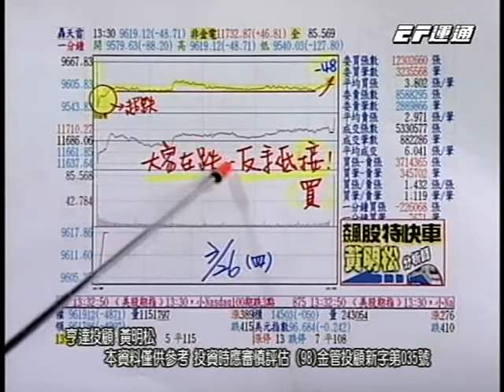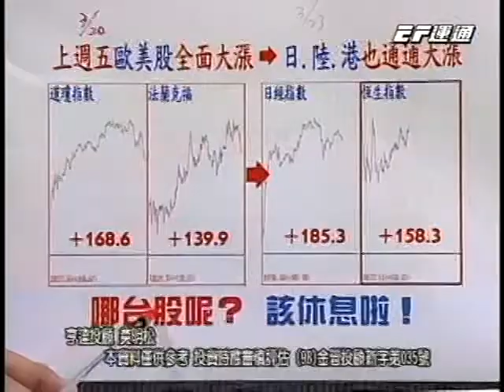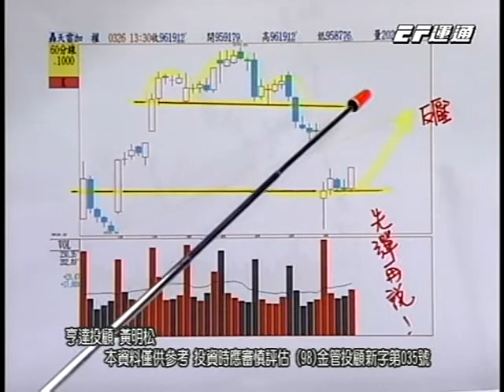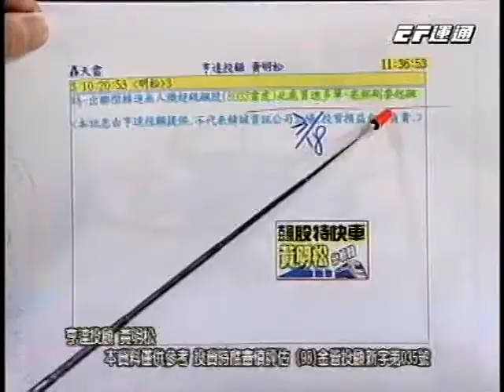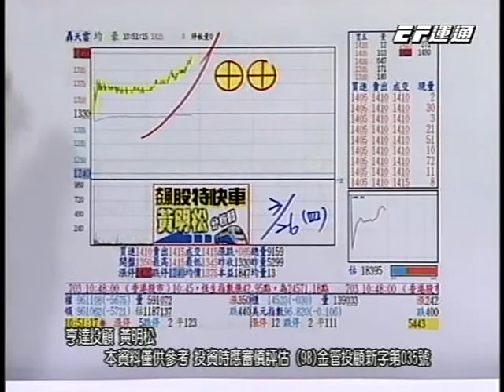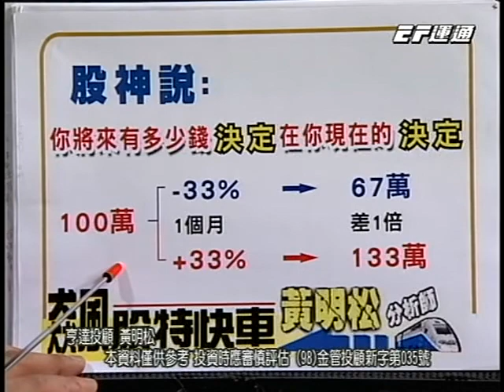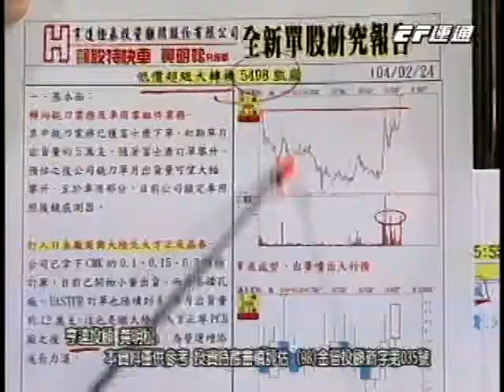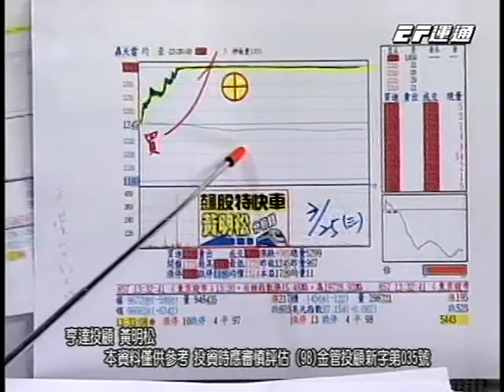20150326 1530 黃明松 飆股特快車